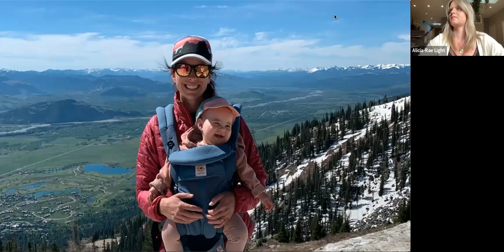PASSPORTS: The Good, the Bad, and the Ugly of Traveling During the Pandemic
So you want to know what it’s like to travel right now? In this conversation we into the good, the bad, and the ugly of travel during the pandemic. Coronavirus has changed the way we travel—for better and for worse. During this edition of passports, you'll hear from our team of expert travelers (recently awarded a spot Travel + Leisure’s A-List), and our clients who braved and experienced the incredible rewards (and downsides) of travel during the pandemic. We put it all on the table and answered all your burning questions.

Our panellists will share stories of what it’s like to get on a plane, have flights cancelled last minute, undergo quarantine, what happens if you do catch COVID-19 while you’re abroad, what the quarantine hotels and lodges are like across all our destinations, and how to prepare yourself for travel during the pandemic.

Most importantly, we share how our team at Extraordinary Journeys has (and will continue to) worked around the clock to ensure you’re always safe and feel taken care of by our team on the ground and remotely. This edition of Passports is a true glimpse into what the future of travel with Extraordinary Journeys will look like.